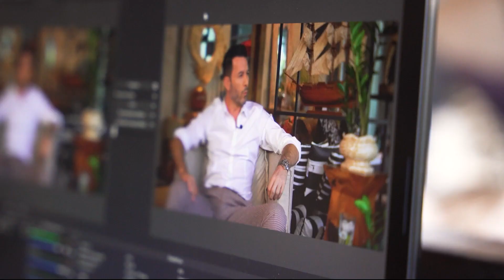todo lo que necesitas saber sobre Itaipu (sub deutsch/english)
Ing. Ricardo Canese explica todo sobre Itaipu, historia, anexo c, futuro